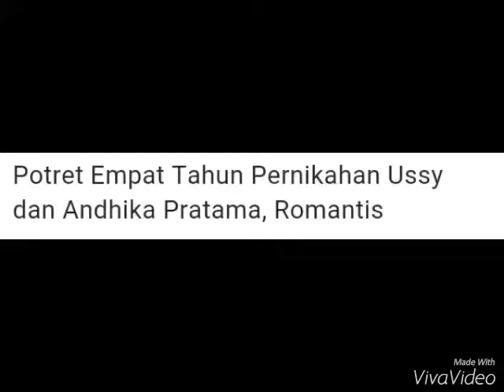WOW! Romantis Anniversary Andhika pratama dan Ussy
Untuk merayakan anniversary tahun ke 4